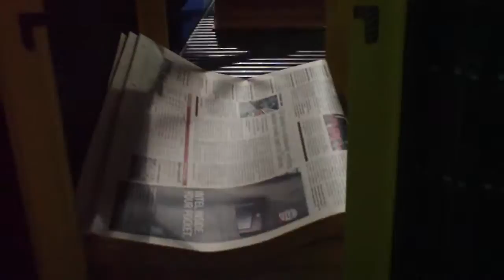afl el proseso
chambiando